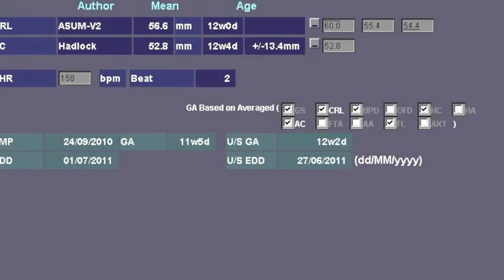Anaru Bickford Movies Baby Bickford 2.0 Ultrasound December 2010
We are proud to announce that Baby Bickford (2.0) will be joining our family on July 2nd (My Birthday!)
Here is a short film of 2.0s first ultrasound.
Music from my old band Machinette.
Outro to Venus Bows.